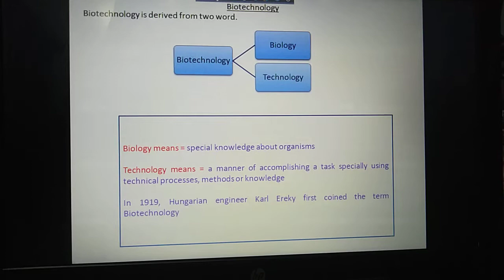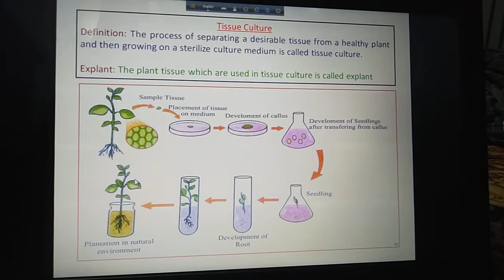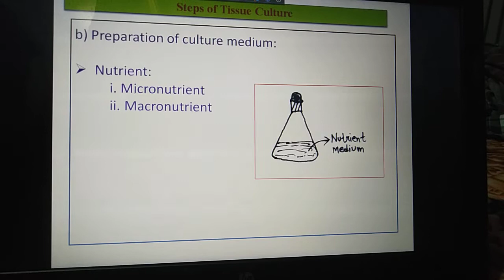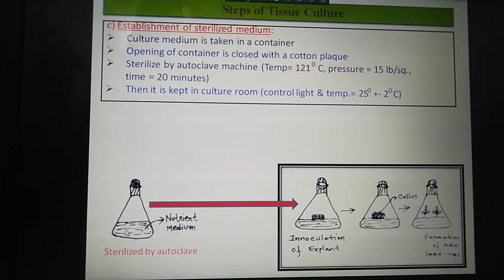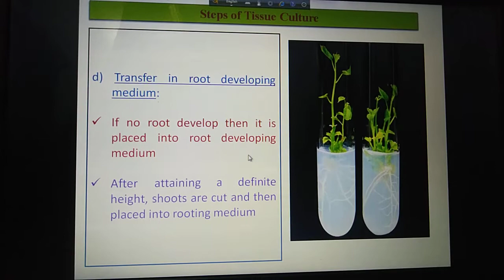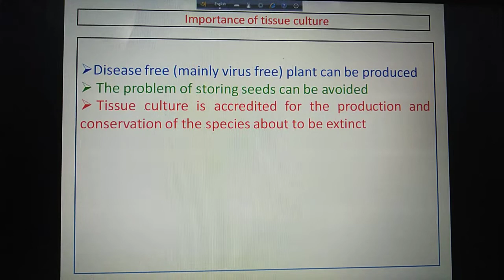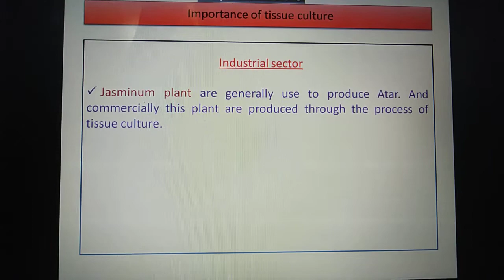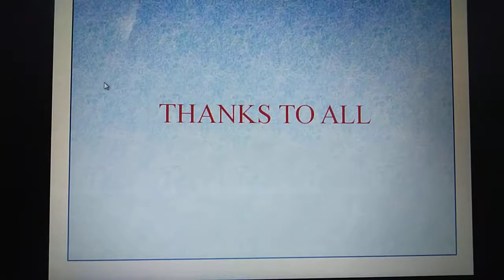Biotechnology (Tissue culture), for classes X. Rubel Dey, Lecturer, BAF Shaheen College Chattogram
Definition of biotechnology, tissue culture. Steps of tissue culture. Importance of tissue culture.